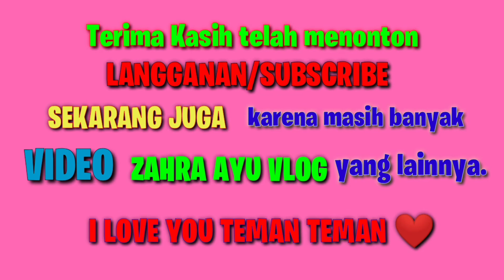CHALLENGE SUSUN JAJAN TERBANYAK !!! 😅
Kali ini Zahra mau main CHALLENGE SUSUN JAJAN TERBANYAK !!

Tonton keseruan Zahra bermain challenge nya ya .Biar Zahra tambah semangat bikin videonya .

Semoga Terhibur teman teman , Terima Kasih. I love you teman teman . 😊